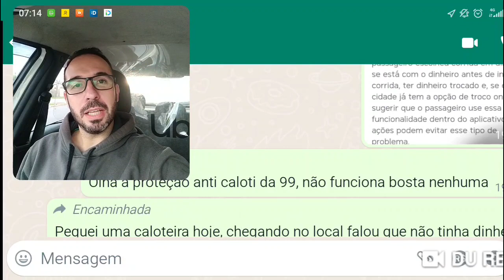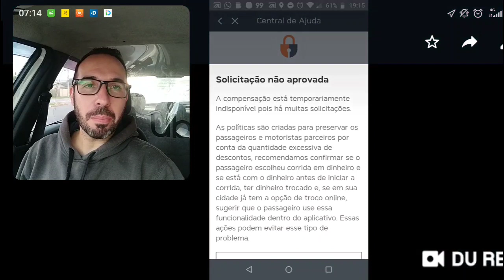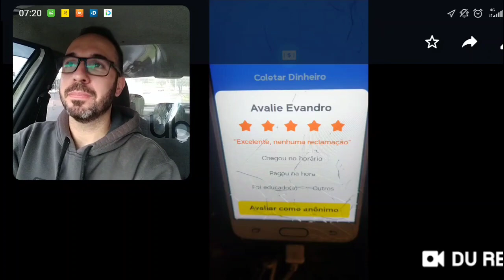99pop - Proteção anti calote!? Mudanças nas avaliações!🤔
Te vira motorista, resolve aí e vai te Fu...